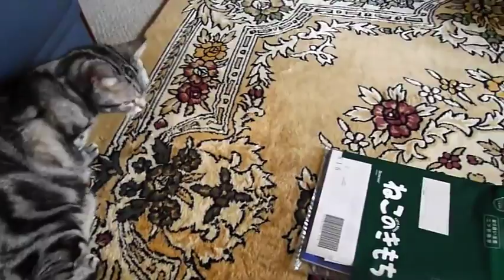ねこのきもち【付録】光のじゃらしおもちゃで遊ぶ猫